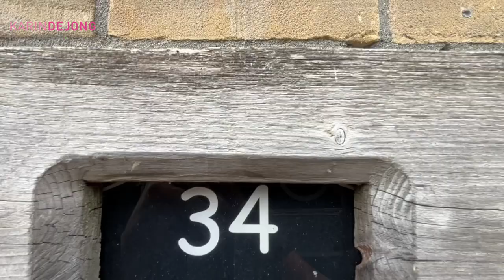Nachtegaallaan 34 Bleiswijk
Te koop leuke eengezinswoning met tuin op het Westen en drie slaapkamers.